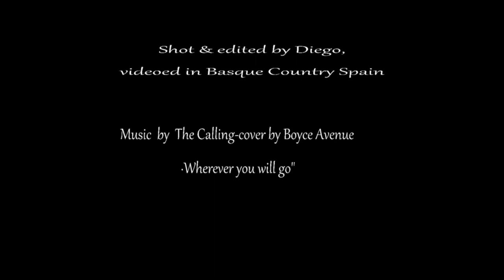RUTA A CABALLO ALONSOTEGI-ORDUÑA. PAIS VASCO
Esta es una ruta a caballo de 2 días, que transcurre por preciosos paisajes y pueblecitos encantadores del Pais Vasco.
Hi, i'm back again. did you miss some off road horseback adventures?. Here you have this new video, recorded this summer in Basque country Mountains. Charming villages,horses, mountains and friends Enjoy!
HORSE TRAIL RIDING BASQUE COUNTRY

Music by Alejandro of Boyce Avenue cover of The Calling's song "Wherever You Will Go"

Alejandro of Boyce Avenue cover of The Calling's song "Wherever You Will Go"

Audio Produced by Alejandro Manzano & Daniel Manzano
Arrangement by Alejandro
Recorded & Engineered by Adam Barber
Mixed & Mastered by Adam Barber
Additional Mixing & Mastering by Alejandro & Daniel Manzano
Video Produced by Daniel & Alejandro